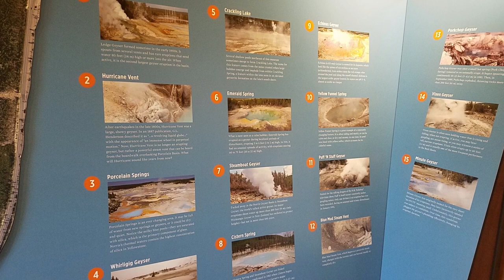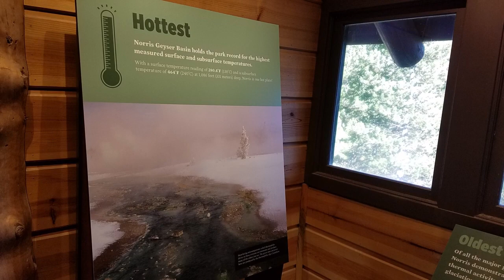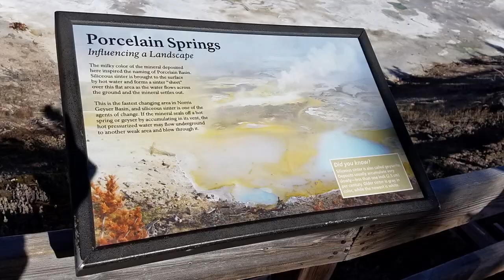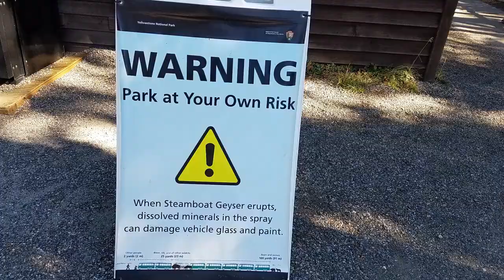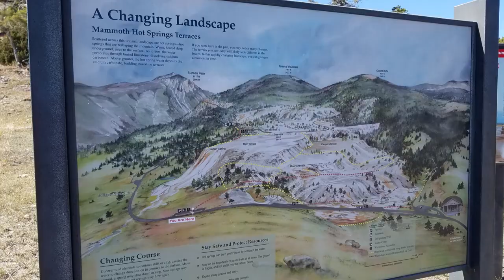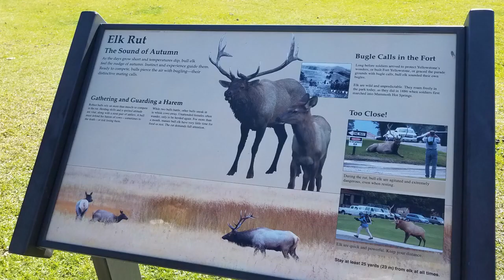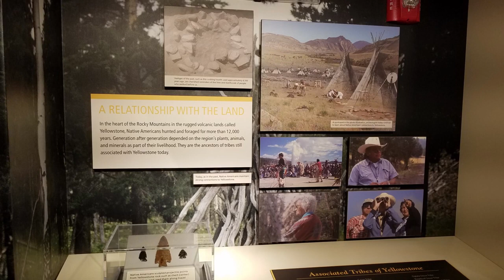黄石国家公园, 世界第一座国家公园, 第2 天 的 3 天探索之旅, 自驾黄石国家公园, 温泉大峡谷, 风景名胜,野牛狼熊 , Yellowstone National Park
We have music license from pixabay.com:

Audio File Title:
Wings Of Liberty

Amazon's choice
Prevue Hendryx Pet Products Wrought Iron Flight Cage

This video is my own original content, recorded and edited by me.  I own all the audio and video rights.